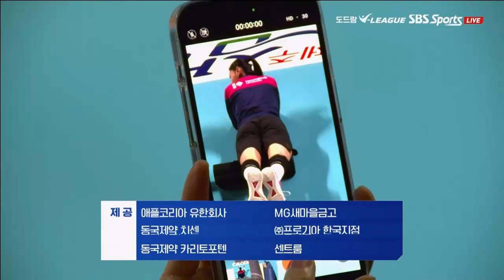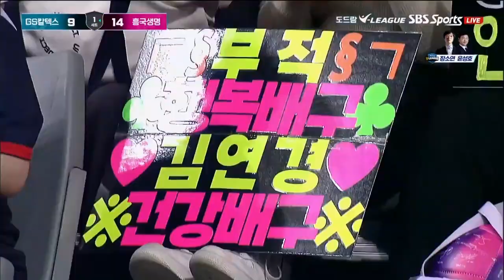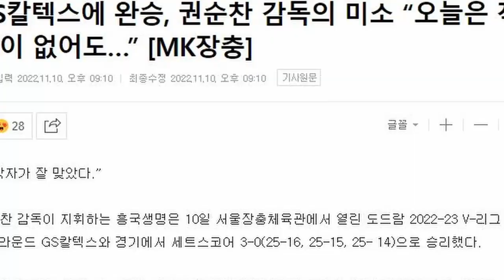극한의 만족감 드러낸 권순찬 감독의 치명적인 미소,/ 흥국생명 대 칼텍스 1라운드 2022.11.10